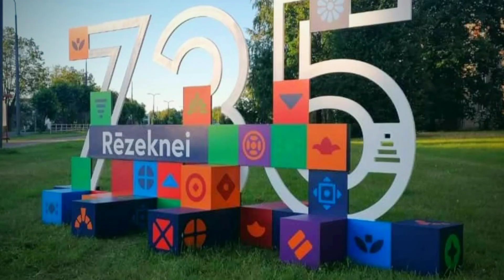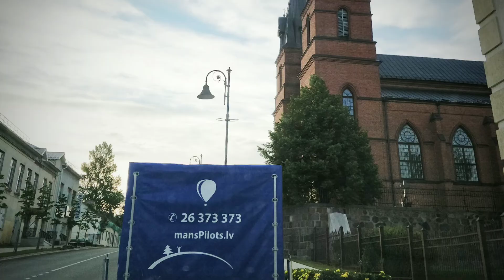Rēzeknai 735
Neskatoties uz to, ka piektdienas vakara lidojumu izjauca pamatīgs lietus, kopumā Rēzeknē gaisa baloniem izdevās viens pamatīgs rokenrols. Sākām ar degļu šovu piektdienas vakarā pie Latgales vēstniecības "GORS". Sestdien jau piecos no rīta visas ekipāžas devās rīta lidojumā virs pilsētas. Vakara lidojums bija zem lielas jautājuma zīmes dēļ brāzmainā vēja, bet tomēr pēdējā brīdī brāzmas pierima un lidojums izdevās. Ar nelielu kavēšanos visas ekipāžas paspēja atgriezties pilsētā, lai priecētu rēzekniešus ar gaisa balonu spīdēšanu atkal pie "GORA". Noslēgumā vēl viens brīnišķigs lidojums virs pilsētas jau svētdienas rītā.